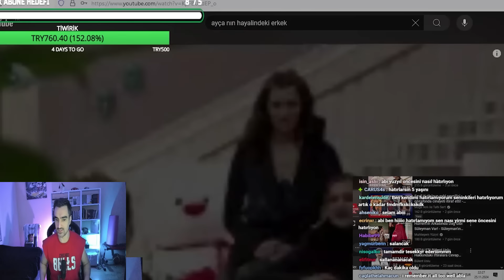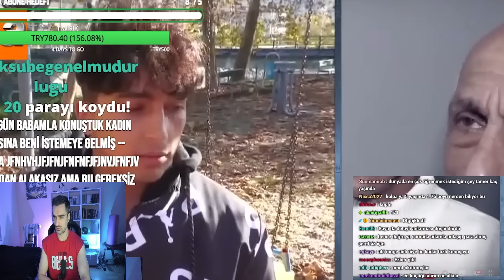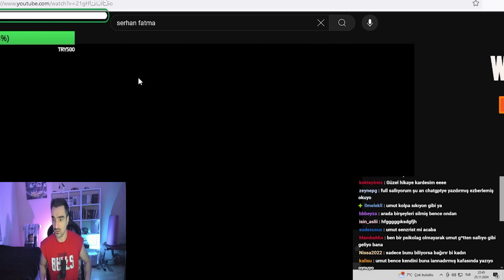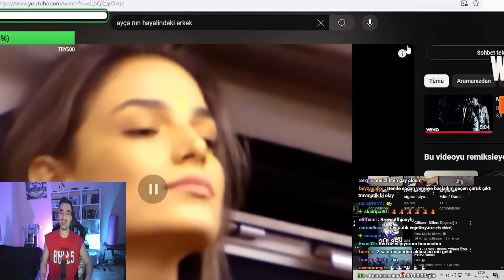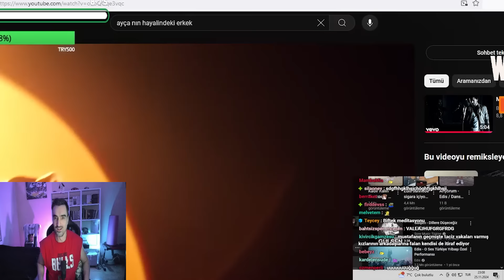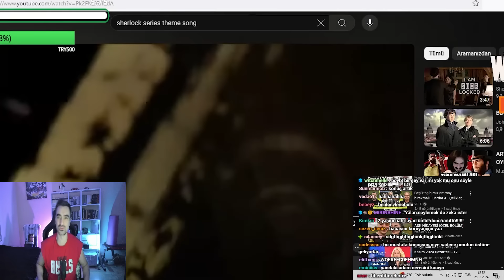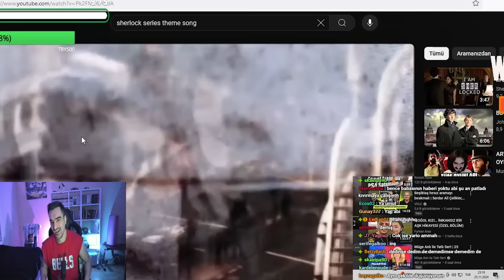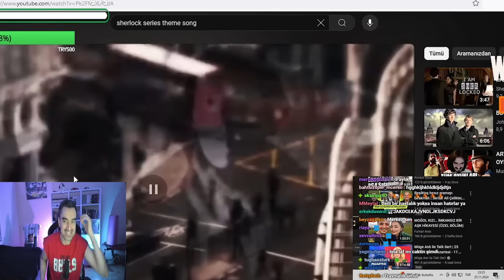Tssigalko Müge Anlı İzliyor (Tutku Dilara Dosyası) Vol 3 | TRAVMATİK UMUT’UN DERİN DÜŞÜNCELERİ!